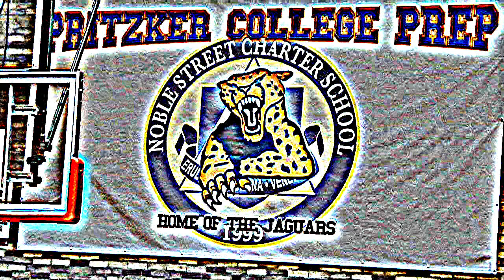Pritzker Highlight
Shot and Edited by Fred Lee